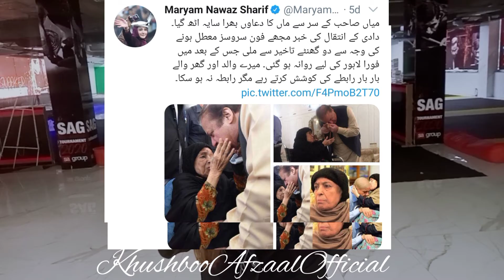Nawaz Sharif's Mother Pass Away | Saddest News For Nawaz Sharif & Shabaz Sharif